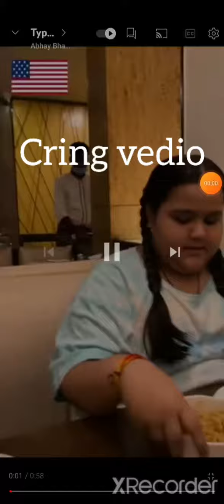pls stop roast india roast cringe vedio